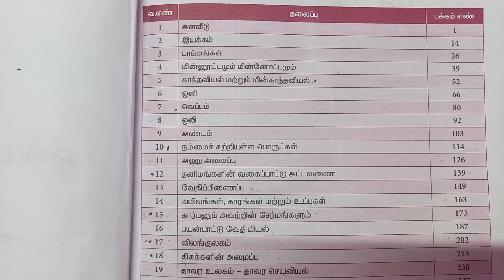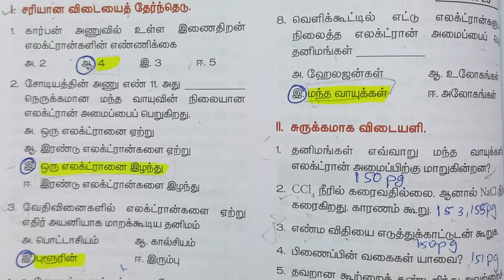20 July 2022